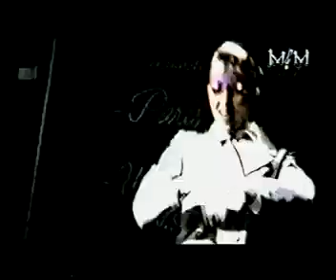ROMAN PHOTO Sounds of sumer